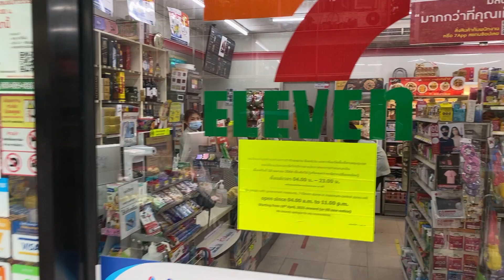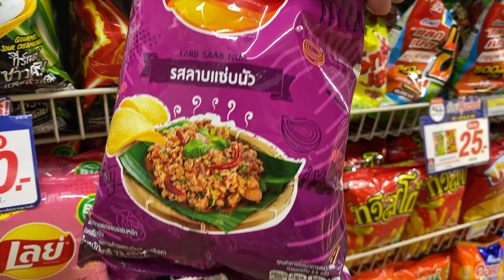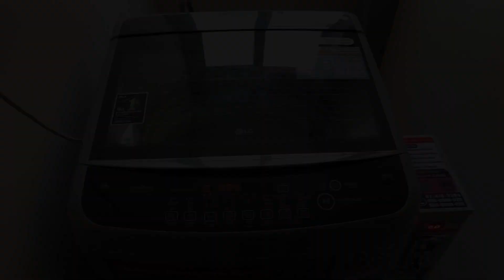Making Beats in BANGKOK on Laundry Day in Studio One 4 Pro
Bangkok Thailand based Hiphop producer and rapper takes us through a day in the life living in Bangkok. Funny and interesting video about living in Asia, making music and day to day life.
I hope to provide some piece of mind in these hard times.
Geofrey Peterson - On all streaming platforms.
Also Look me up on TIkTok: Geofrey Peterson under sounds and make a tiktok to my music! :)

San Francisco, California Amazing day in Kanchanaburi Thailand.
Download & Share. Who knows what will happen in the future.